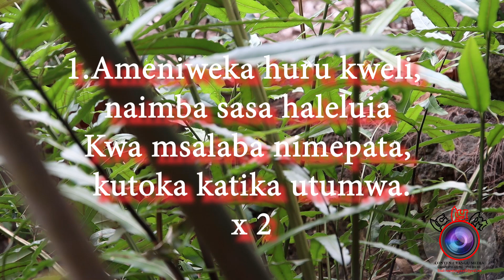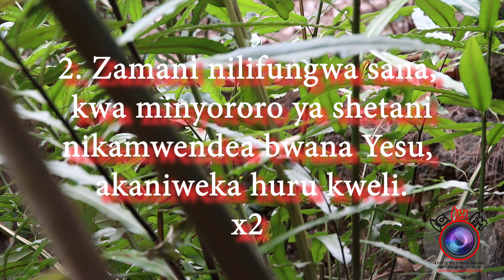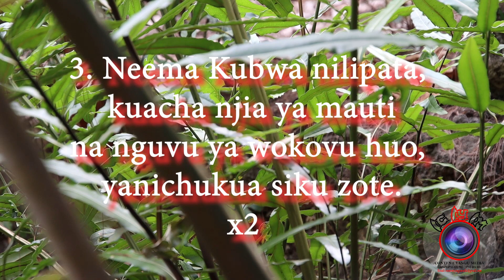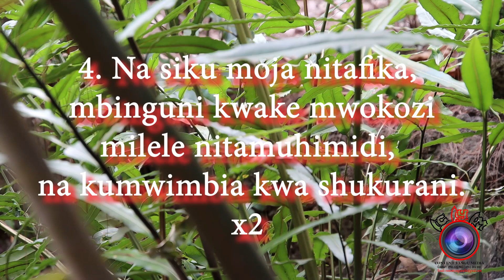AMENIWEKA HURU KWELI - PAPI CLEVER & DORCAS Ft MERCI PIANIST | THE HYMNAL TOUCH VERSION WITH LYRICS